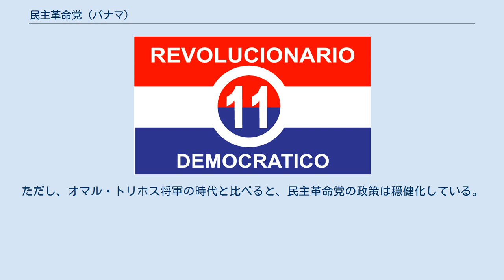民主革命党 (パナマ)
民主革命党（みんしゅかくめいとう、Partido Revolucionario Democrático、略称：PRD）は、パナマで1979年に結成された民族的な左派政党である。
当時パナマを支配していたオマル・トリホス将軍の与党として結成された。
社会主義インターナショナルに加盟している。
 トリホス将軍はパナマ運河の返還やキューバとの関係強化など民族主義的・左翼的色彩の強い政策を行っており、民主革命党の政策も当初はそれに準ずるものであった。
しかし、1981年にトリホス将軍が不可解な飛行機事故で死去して以降、後継者となったマヌエル・ノリエガ将軍がアメリカ合衆国の保守派との妥協・取引を進めるとともに、民主革命党も急激に保守化していった。
ところが1989年にはノリエガとアメリカ合衆国との対立が激化し、パナマ侵攻に至る。
ノリエガ将軍は逮捕され、民主革命党も政権から排除される。
 しかしその後、1994年にエルネスト・ペレス・バジャダレスが民主革命党から大統領に当選した。
1999年の大統領選では政権を失うが、2004年の大統領選でオマル・トリホス将軍の子供であるマルティン・トリホスが民主革命党から立候補し、当時圧倒的な得票で当選した。
ただし、オマル・トリホス将軍の時代と比べると、民主革命党の政策は穏健化している。